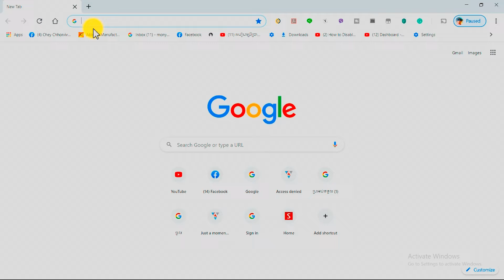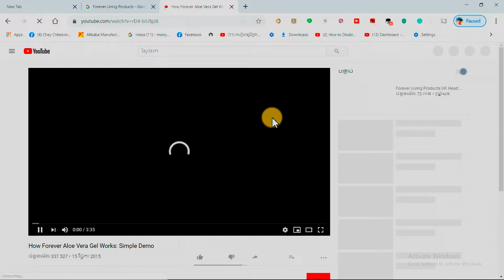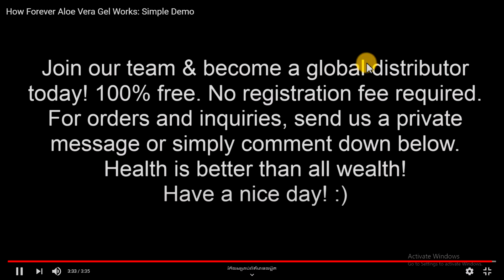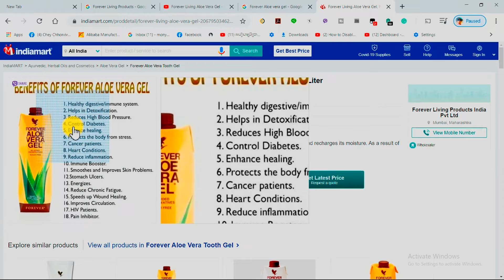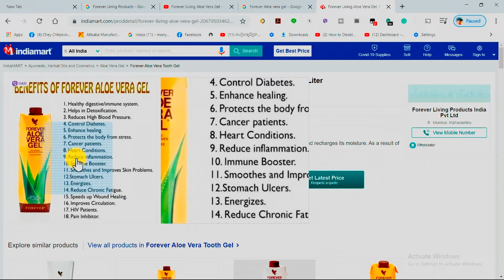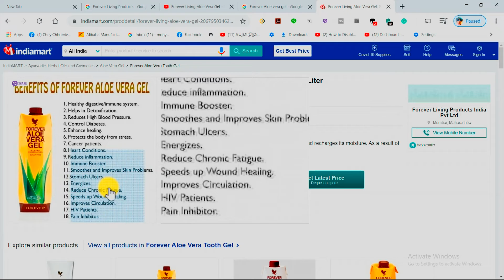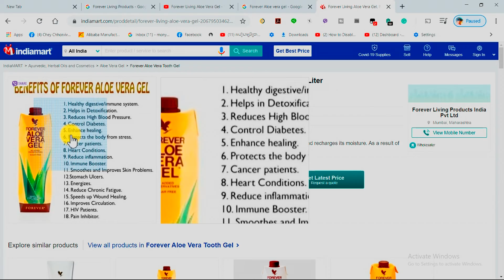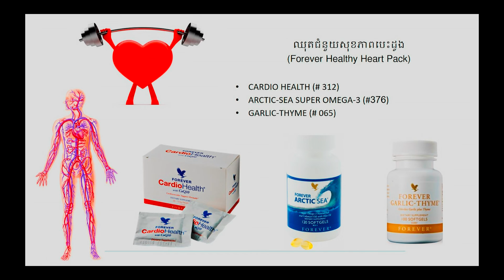Eap Chanmony, របៀបឆែកមើលផលិតផល នៅក្នុង Google. How to check health products Tel.012 50 50 41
សួស្តីបងប្អូនទាំងអស់គ្នា!
សារជាតិផ្សំ ប្រទាលកន្ទុយក្រពើ100%  Potassium Sorbate - Sodium benzoate - ascorbic acid, Tocopheno.  citric acid Road Sorbitol.
ការប្រើប្រាស់ មានសារជាតិចិញ្ចឹមជាង 200  -អាមីណូអាស៊ីត,សារជាតិប្រឆាំង ជាមួយមេរោគបែបធម្មជាតិ
 រួមមាន 18 អាមីណូអាស៊ីត  វីតាមីន 12 ប្រភេទ វីតាមីន C និងវីតមីន A ដែលមាន ប្រសិទ្ធភាពក្នុងការបំផ្លាញ រ៉ាឌីកាល់សេរីបាន។
 មានសមត្ថភាពក្នុងការ សំអាតជាតិពុលចេញ ពីប្រពន្ធ័រំលាយអាហារ។.
 ប្រឆាំងជាមួយការរលាក និង ប្រឆាំងជាមួយមេរោគ និង បាក់តេរី។
 បញ្ចុះលាមក ជួយដល់ ប្រពន្ធ័រំលាយអាហារ ។
 មានវីតាមីន  C ដែលអាចជួយយដល់ការរលាក និងរបួសអោយជា
 ឆាប់រហ័ស។
 ជួយក្នុងដំណឹកជញ្ជួនខ្លាញ់នៅ ក្នុង សសៃ អាកទែរ ទៅបំលែងជាថាមពលក្នុង រាង្គកាយ និងមានអត្ថប្រយោជន៏ សំរាប់អ្នក មានជំងឺលើសឈាម។
មានសមត្ថភាពក្នុងការ ការពារជំងឺមហារីក (គ្រប់គ្រងកោសិកាមហារីក)
 ជួយបញ្ចុះជាតិស្ករក្នុងឈាម ជាពិសេស សំរាប់អ្នកមានជំងឺទឹកនោមផ្អែម។.
 សំរាប់អ្នកមានសុខភាពទន់ខ្សោយ និងរាងកាយមិនសូវស្រូបយកសារជាតិ ចិញ្ចឹម ។
 សំរាប់អ្នកមានជំងឺមហារីក  បេះដូង លើសឈាម និងស្បែកស្ងួត។
 អ្នកមានជំងឺ ផ្លូវដង្ហើម និងជួយ ដល់ការបត់ជើងធំ
 សំរាប់អ្នកមានជំងឺគេងមិនលក់ ជំងឺហឺត  ជំងឺក្រពះពោះវៀន និងជំងឺប្រពន្ធ័ ដង្ហើម ។
•ជាផលិតផលដំបូងគេបង្អស់ដែលទទួល ស្គាល់ពី ក្រុមប្រឹក្សា វិទ្យាសាស្រ្ត ប្រទាលអន្តរជាតិ
•មានបណ្តុំសារជាតិចិញ្ចឹមជាង 200  ប្រភេទ
•មានអត្ថប្រយោជន៏សំរាប់ជួយដល់ប្រពន្ធ័រំលាយអាហារ
harmandeep singhForever Aloe Vera GelBenefits Of Forever Aloe Vera Gel benefit of Forever Aloe Vera GelForever Aloe Vera Gel ke faydeForever Aloe Vera juiceworld best aloeveraForever Living ProductsflpForever LivingForeverwhy Foreverhow to buy Forever Aloe Vera Gelhow to buy Forever Aloe VeraForever Aloeverahow to join Forever Livinghow to join Forever Living Products
# 015

Eap Chanmony  អូ អូ យេ យេ   KARAOKE, More Than I Can Say Guitar solo/chords and can sing karaoke

Health presentation,
Natural Food,